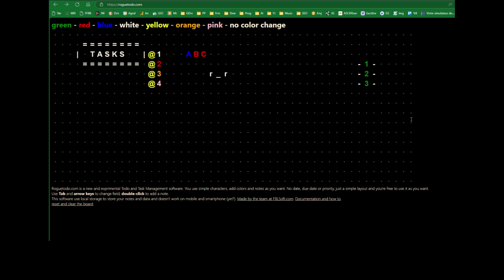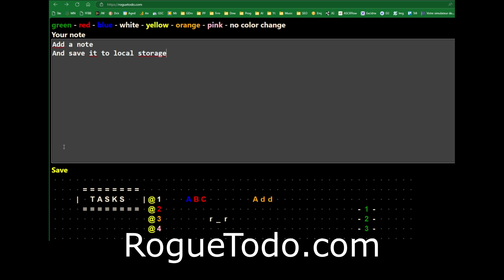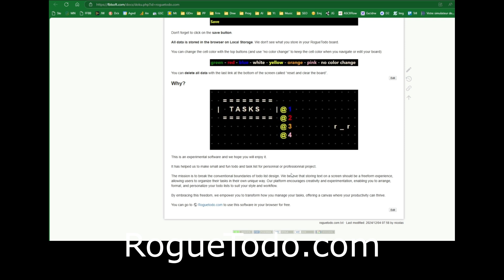This Weird Free Productivity Tool Can Save Your Life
Roguetodo is is an experimental software and we hope you will enjoy it.

It has helped us to make small and fun todo and task list for personnal or professionnal project.

The mission is to break the conventional boundaries of todo list design. We believe that storing text on a screen should be a freeform experience, allowing users to organize their tasks in their own unique way. Our platform encourages creativity and experimentation, enabling you to arrange, format, and personalize your todo lists to suit your style and workflow.

By embracing this freedom, we empower you to transform how you manage your tasks, offering a canvas where your productivity can thrive.

Inspired by Excel, Rogue, Nethack and Angband.